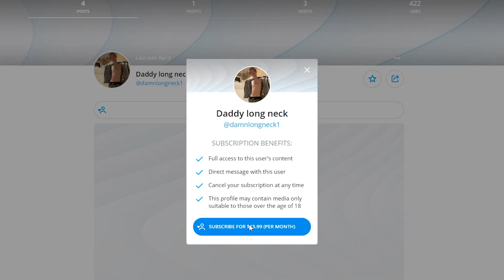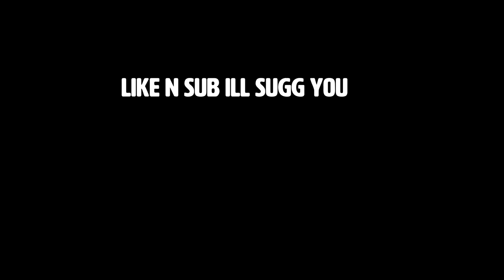I Bought Daddy Long Neck's Only Fans So You Don't Have To...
Daddy Long Neck has Only Fan's
So Daddy Long Neck has only fans now and I needed to check it out for you guys. Daddy Long Neck (DamnLongNeck) is posting awesome content there on only fans so you should go check him out! DaddyLongNeck proves he is more then just a Long Neck.